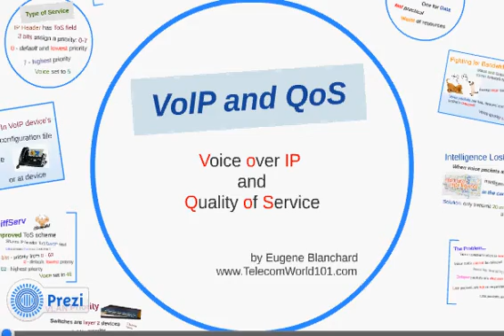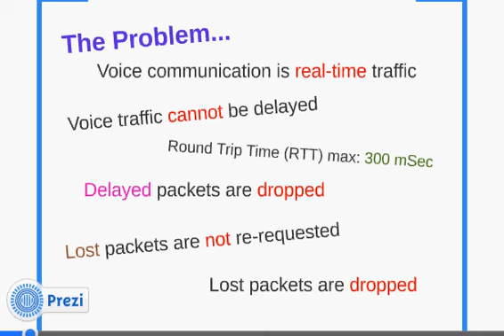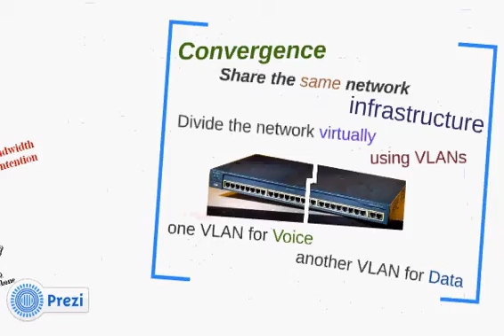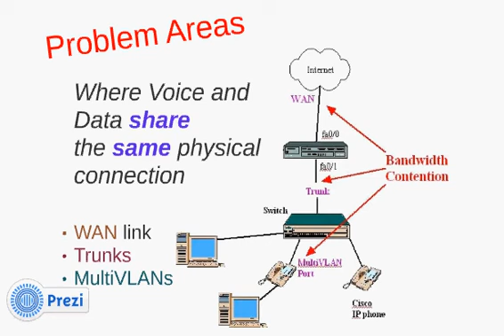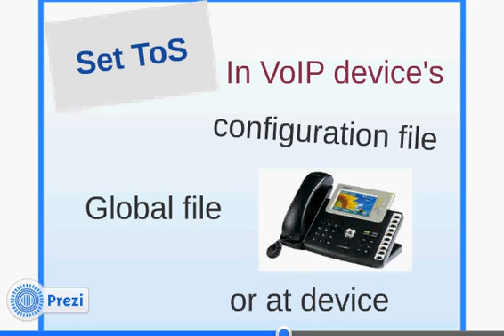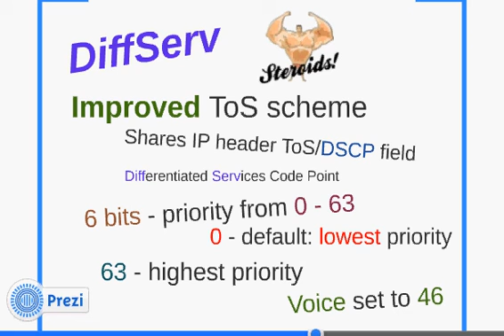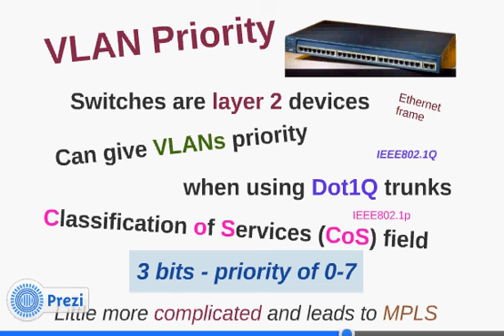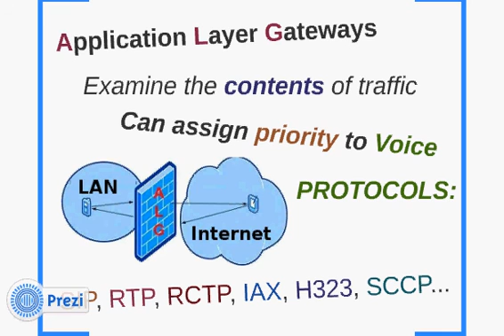VoIP and QoS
This video talks about Voice over IP (VoIP) and Quality of Service (QoS). Gives an overview of why you VLAN a network, apply ToS (Type of Service), DiffServ and CoS (Classification of Services) to network traffic. Points out problem areas in network for voice traffic and solutions.